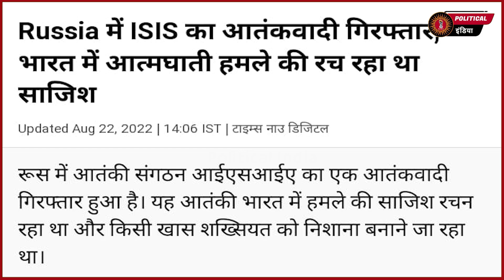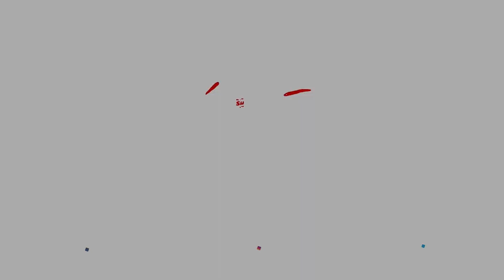फंडिंग का इतना बड़ा खुलासा पर सरकार की ये चुप्पी क्यूँ ?